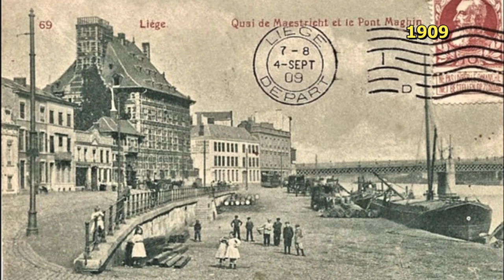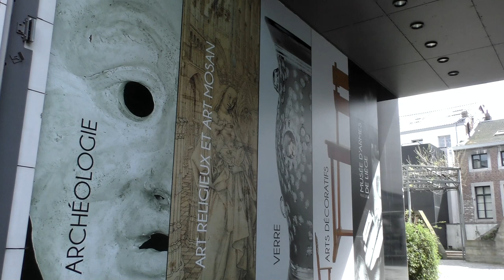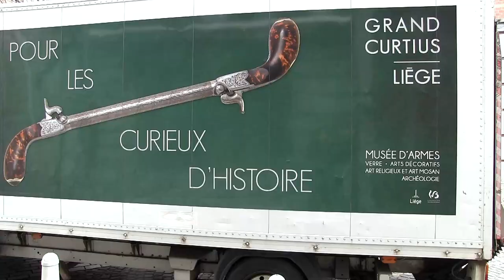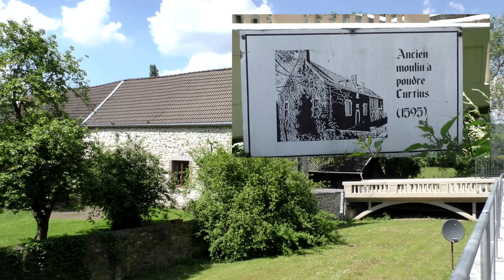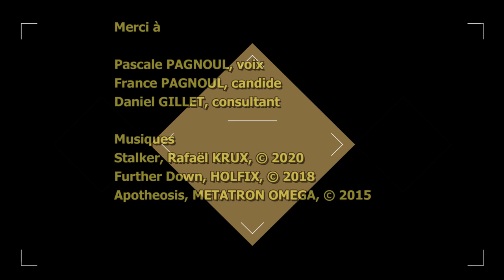Curtius / Liège ma Ville - 48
Sais-tu, fier enfant de Liège, quelle histoire extravagante se cache derrière cet immeuble cossu, aujourd'hui le plus grand musée de Wallonie ?